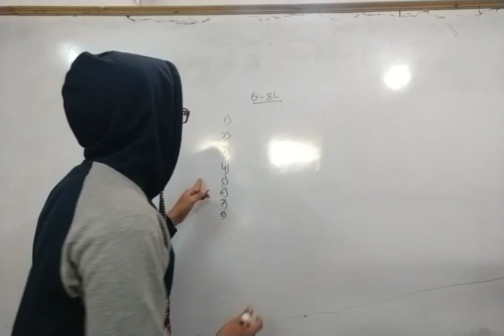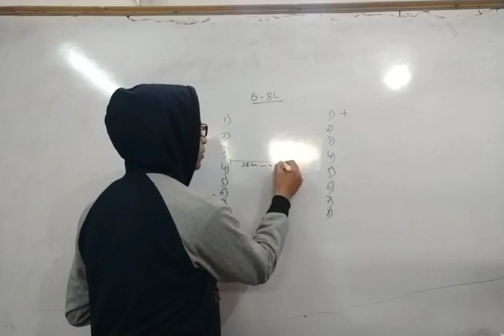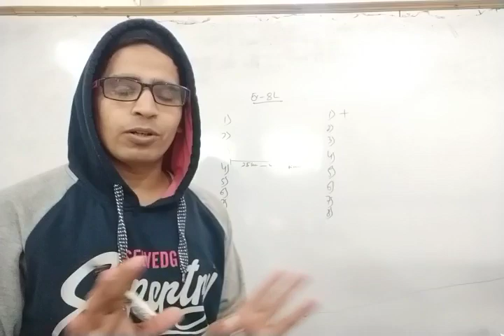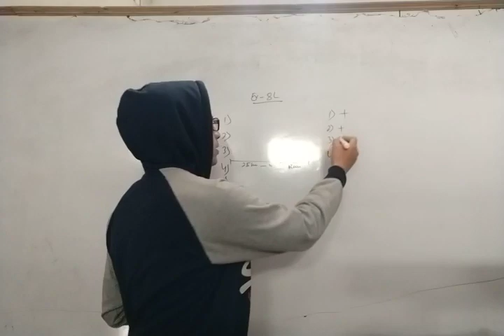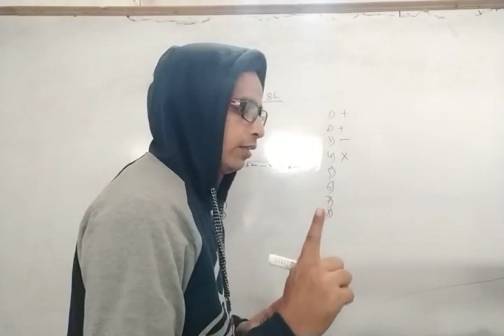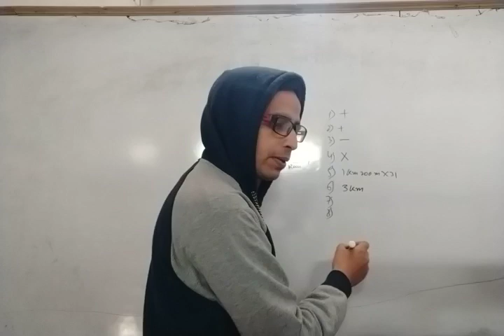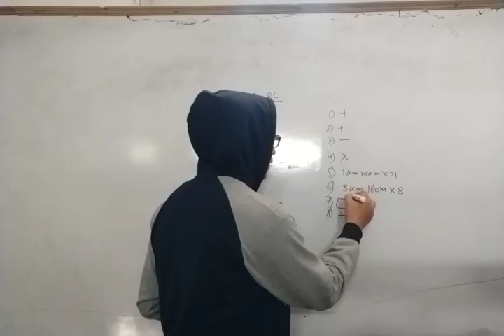class 4 maths 8l